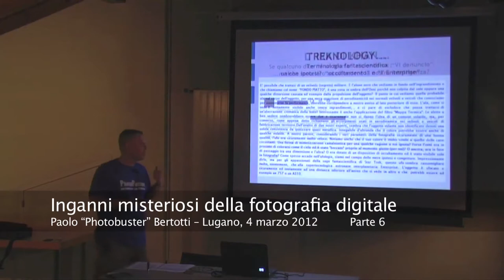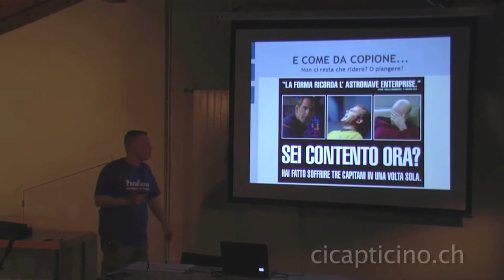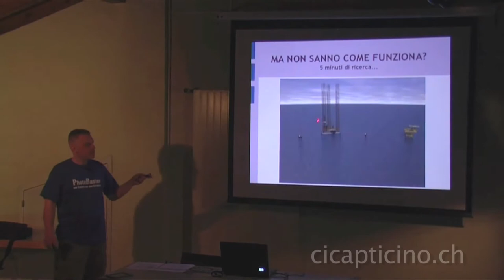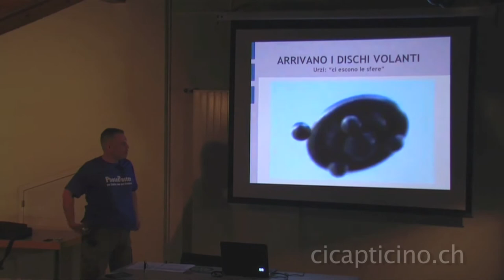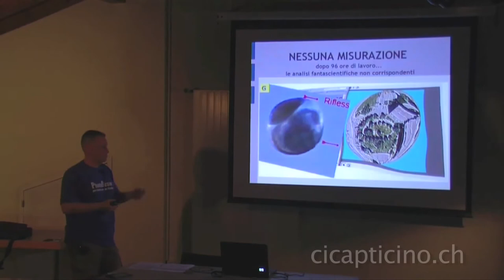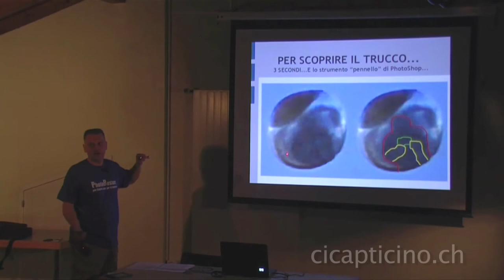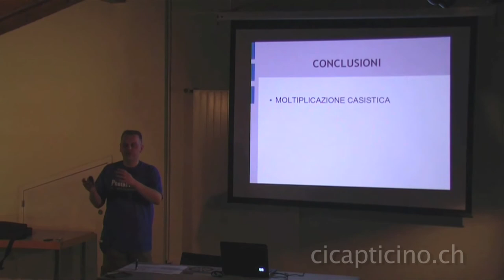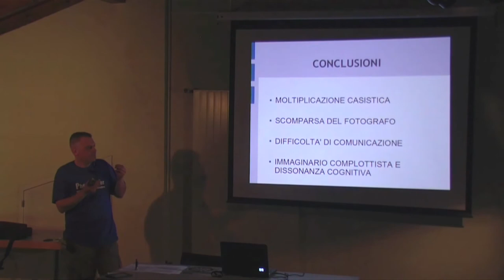Inganni misteriosi della fotografia digitale (6/10)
Conferenza di Paolo Bertotti, fototecnico del Centro Italiano Studi Ufologici (CISU) e gestore di Photobuster.blogspot.com, organizzata dal CICAP Ticino a Pambio (Lugano) il 4 marzo 2012.